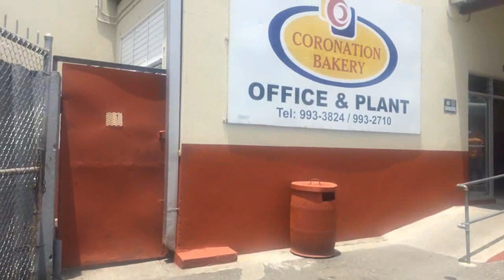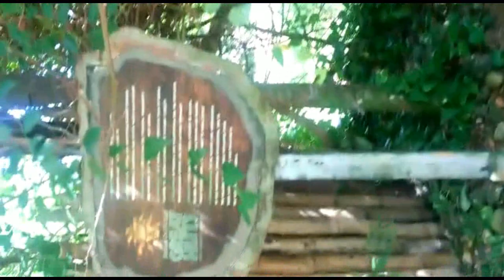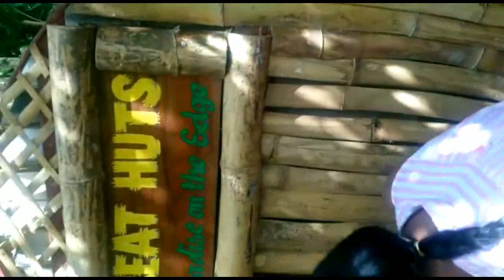PORTLAND TRAVEL TRIP | JAMAICA VLOG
MY COLLEAGUES AND I TOOK A TRIP TO PORTLAND. IT WAS AN AMAZING DAY. HOPE YOU ENJOY
Join The Family And See How We Live Each Day